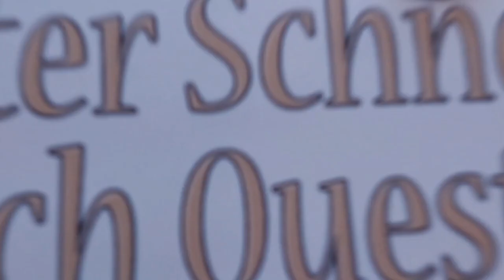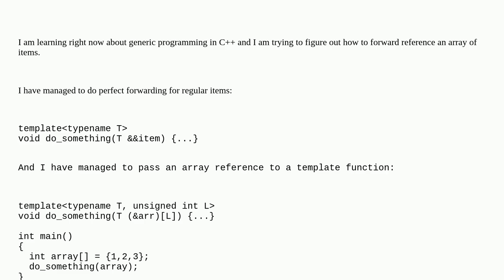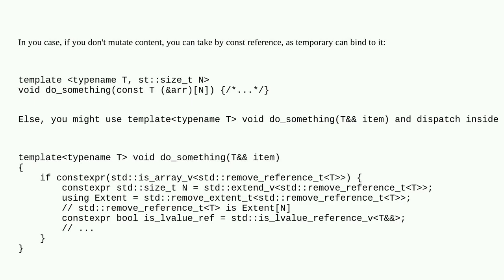How to make a forwarding reference for arrays of items?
A special thanks goes out to the community

  template-argument-deduction perfect-forwarding arrays c++ templates